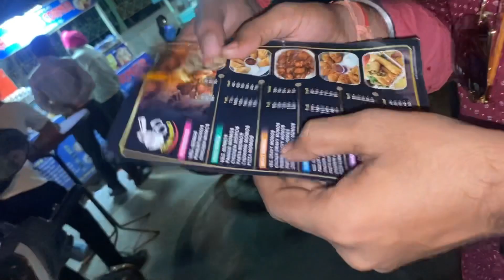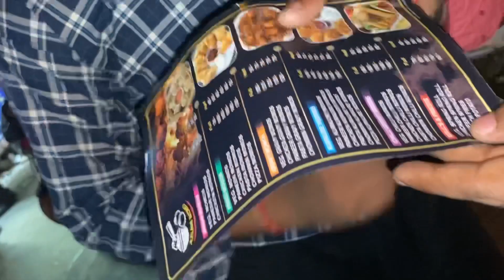We try weird street food of Delhi.